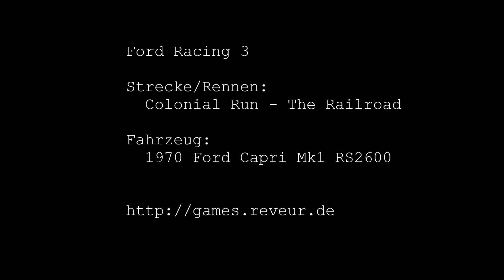Ford Racing 3: PC Gameplay - Ford Capri Mk1 RS2600 / The Railroad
Ford Racing 3 (2004)
1970 Ford Capri Mk1 RS2600
Colonial Run - The Railroad